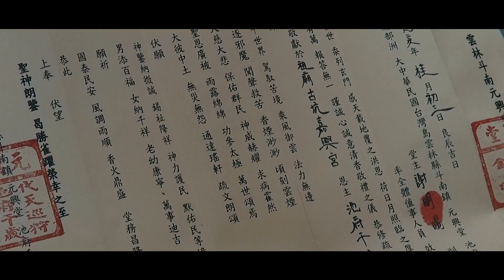雲林元興堂已亥年南巡進香活動片頭